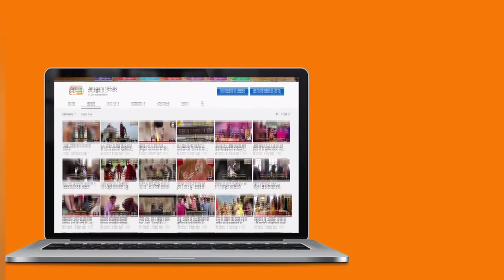मुनि श्री १०८पीयूष सागर ने क्या कहा विमल भक्ति संग्रह के बारे में?#@jinagam